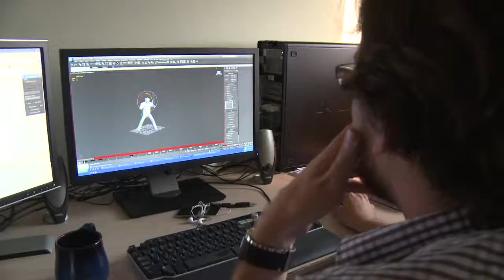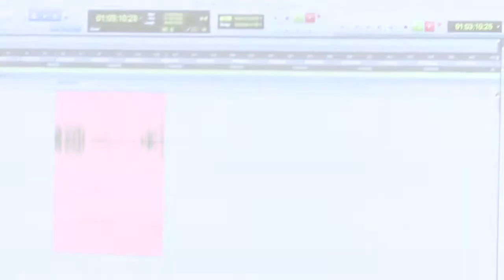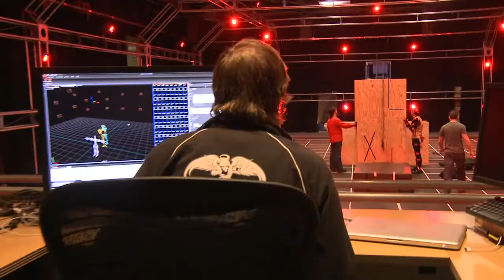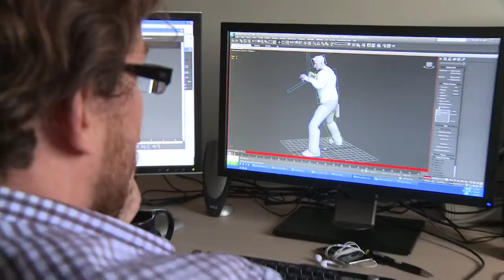X-Men Destiny Behind the Scenes Video